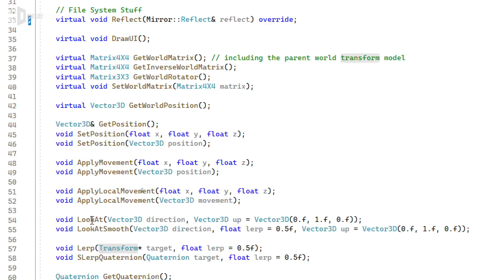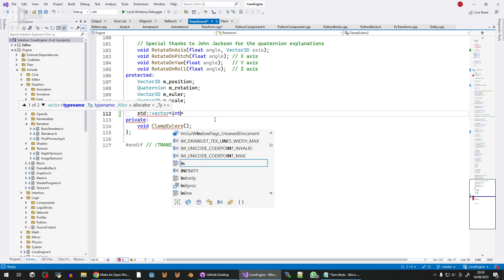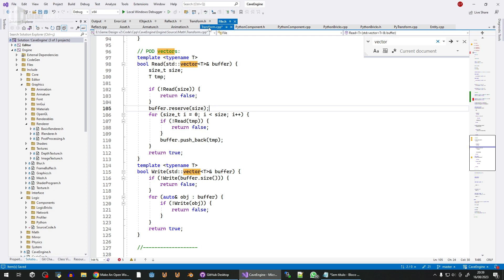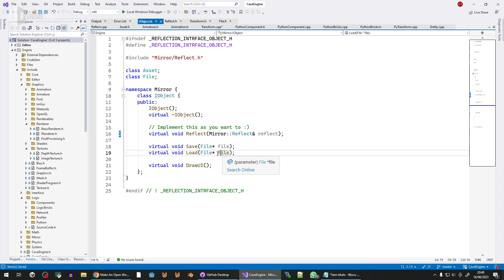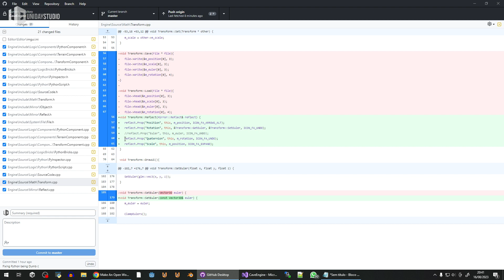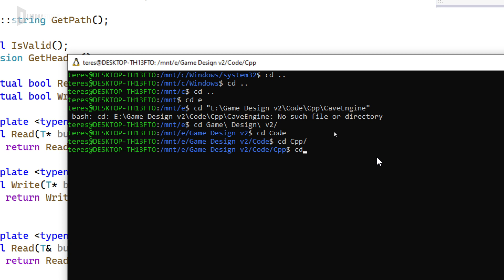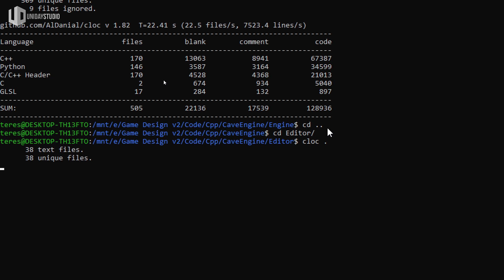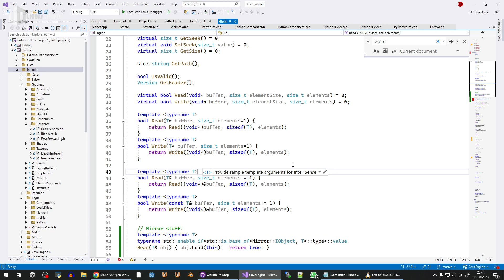Me ranting for 8 Min straight about Game Engine Dev and Serialization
That's just the tip of the iceberg. The point that I was explaining in the video is that, for everything in the engine, I currently need to do 4 things (and later, 5): (1) serialize it to save to disk, (2) deserialize it from disk and properly initialize the stuff in memory, (3) display that in the editor's UI, (4) reflect it for Python API that I don't even get to show in the video but trust me it's bad, (5) in the future, reflect it as well to the visual scripting API. The code for all that it's very simple, most of it basically only needs the field offset, size, type and address and some "simple" handling code... but I still fails really, really, really hard to simplify this so I don't need to write the same thing five times in a row. And as I said, that's just the tip of the iceberg, because the other major issue is that every time I change how the classes looks like, it will inevitably change how they are serialized, meaning that the previously serialized bytes won't make any sense anymore, making it impossible to open your projects without getting everything corrupted (yes I had a flag to avoid corrupting stuff, but it just means that the engine will not load the asset at all). The best world would me something like a json file, that can handle changes (like reordering, additions and deletions) just fine. But guess what? If I can't even do the part one, which is remove the need to write the same stuff 5 times, adding json will just add even more redundant code. And as I showed in the video, cave engine is not a simple project anymore, it's a ~130.000 Lines of Code giant already. So it's not trivial to rewrite it. Sorry for the vent, but this thing have been keeping me awake at night for at least several years already.

If you feel the pain, consider buying me a Coffee (Patreon) or at least donating some money for the migraine medicines that I take while trying to figure this stuff out: